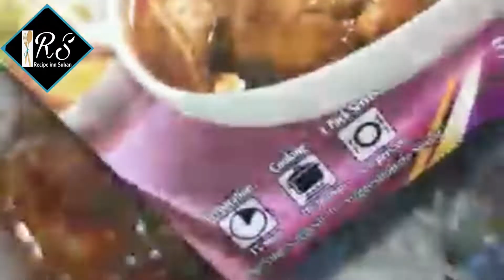Chiken qorma//Degi qorma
quick and easy recipe of degi qorma.
when you are in hurry try this for dawat.
u will defintly like it.
must try
also give me feed back.